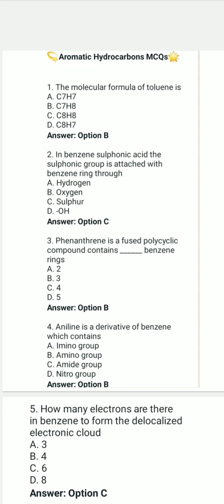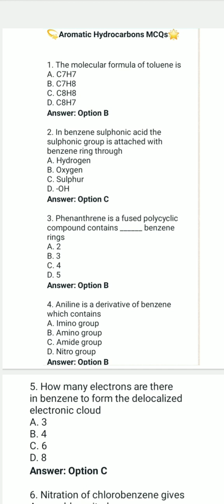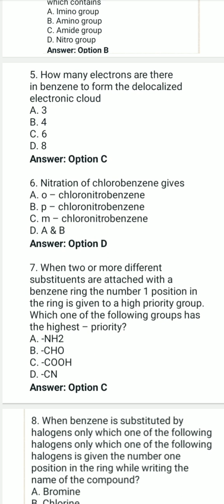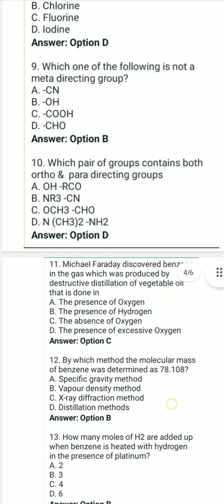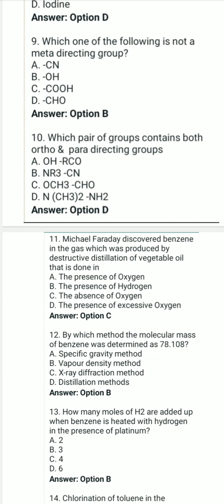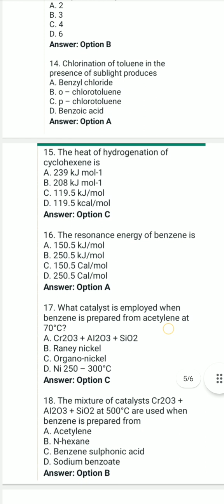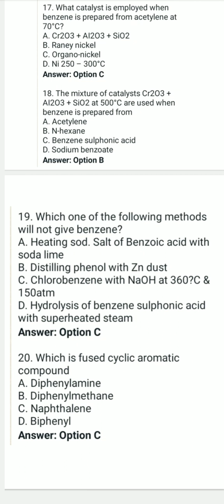Aromatic Hydrocarbon Important MCQ|MDCAT|ECAT